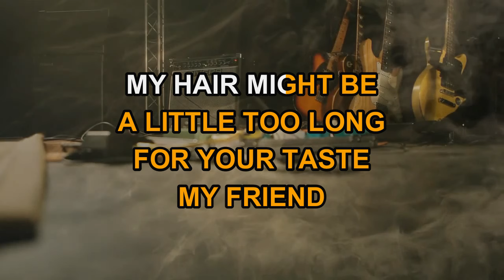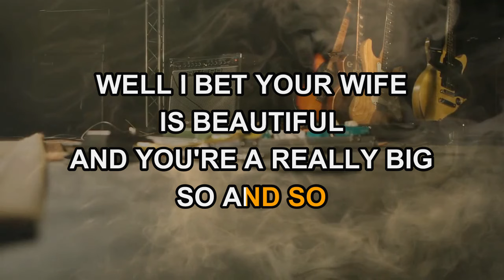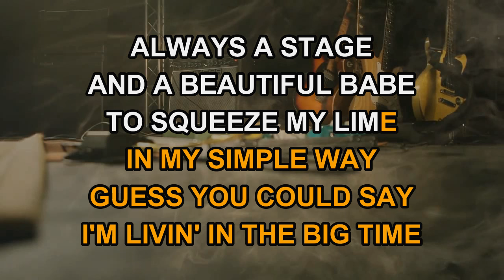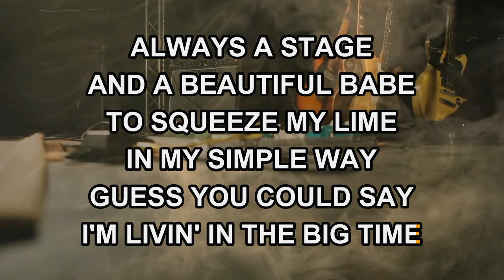Big & Rich - Big Time (Karaoke)